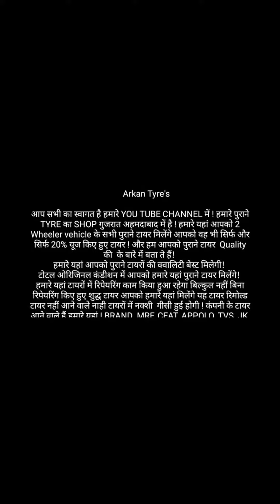Gearless vehicle Activa Tyre /used company conditions Ahmedabad Gujarat